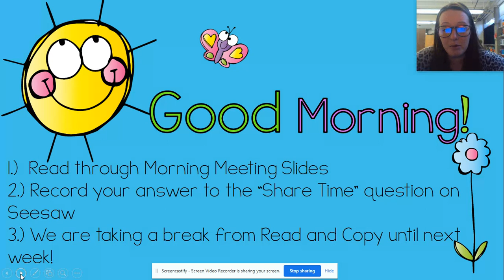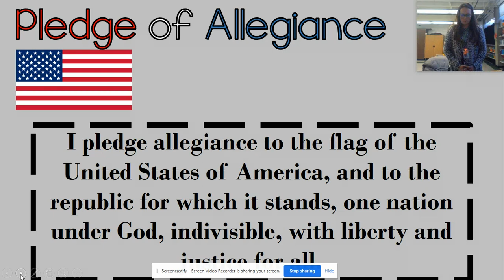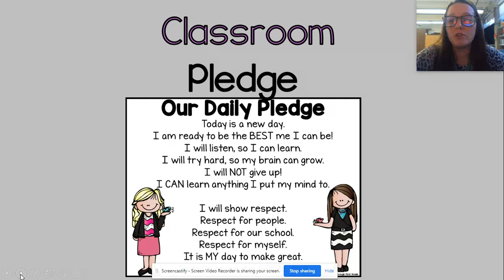Morning Meeting 11/24/20